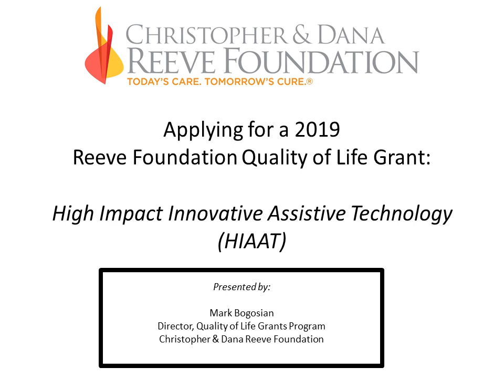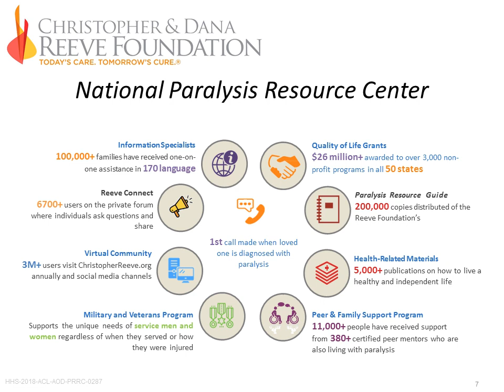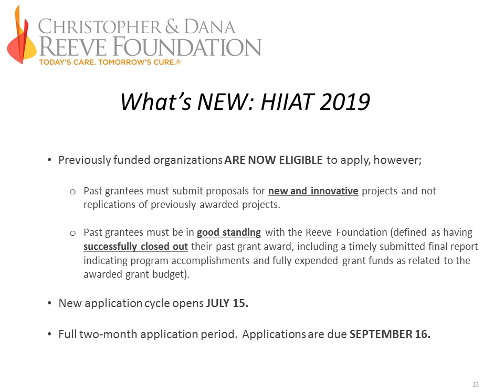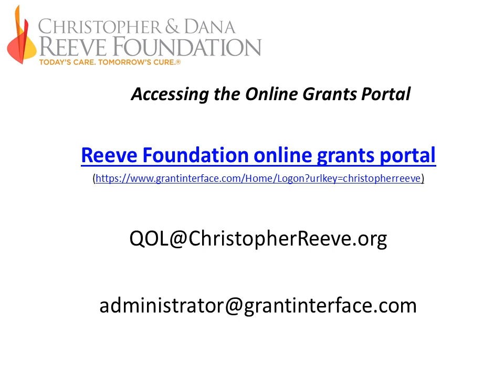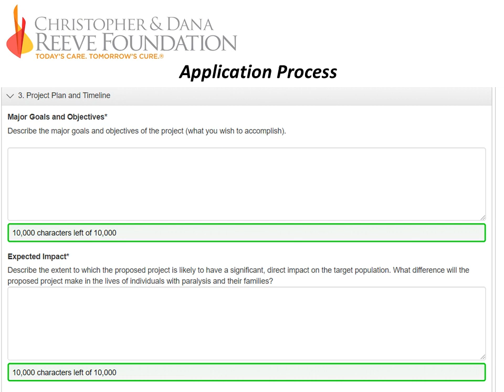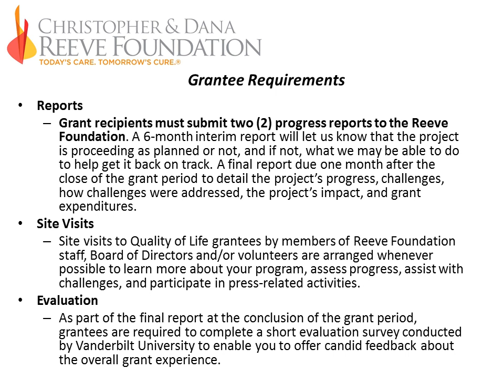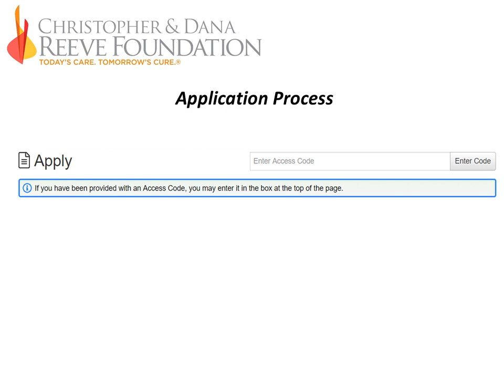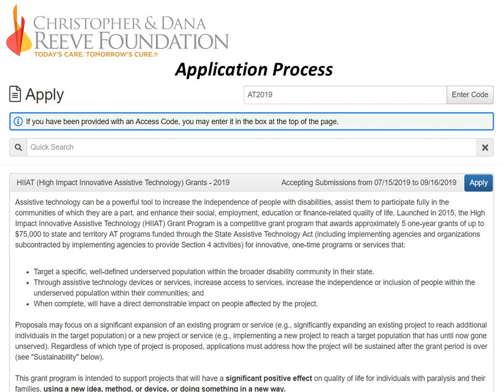How to Apply for a Reeve Foundation High Impact Innovative Assistive Technology (HIIAT) Grant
The Christopher & Dana Reeve Foundation Paralysis Resource Center is pleased to offer the fourth round of High Impact Innovative Assistive Technology grants. This webinar will provide an orientation about applying for the third round of HIIAT grants, including: eligibility restrictions, application requirements, programmatic definitions, timeline, evaluation, and more, with time allotted for questions and answers.

Audience: This webinar is designed for representatives from state programs funded through the State Assistive Technology Act, including implementing agencies and agencies subcontracted for Assistive Technology (Section 4) activities.